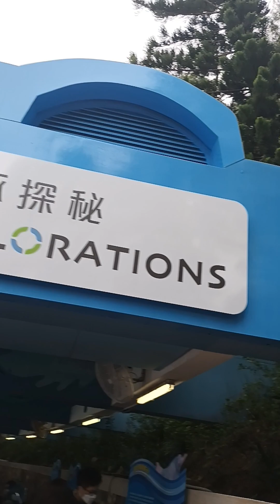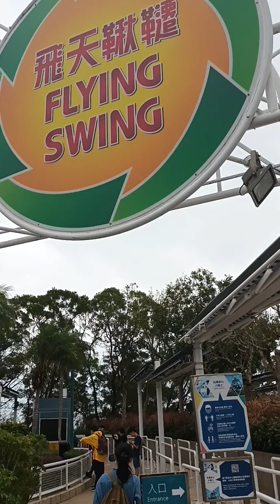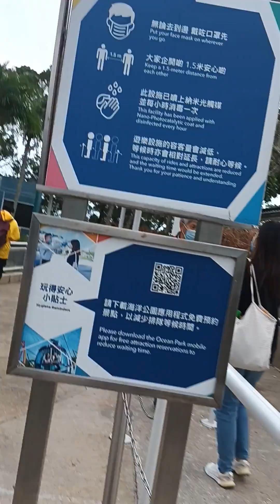Dolphin Explorations and Flying Swing